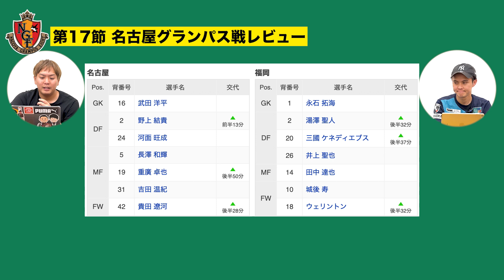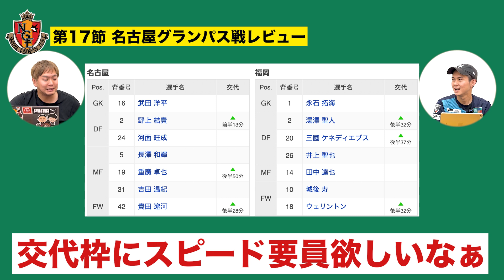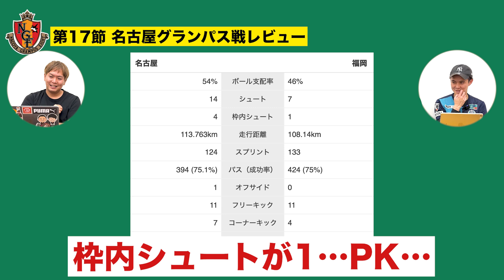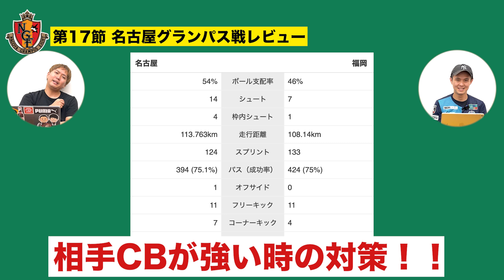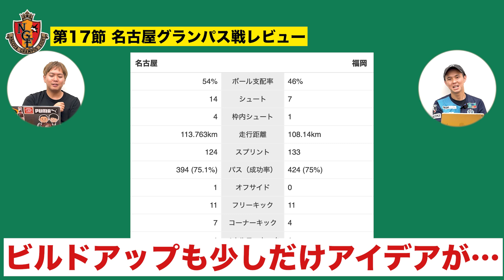【6戦未勝利】出口は何処？佐藤凌我覚醒!!PKの判定はDFが可哀想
こんにちは！クロストのお時間です。

今回は、アビスパ福岡レビュー動画です🙋‍♂️🙋‍♂️

是非に、

【アカウント】

0:00 先頭
0:50 節 名古屋グランパス戦レビュー
1:12 チャンネル登録、高評価 よろしくお願いします!
3:40 マテウスがやっぱりマテウスじゃんかよ
5:09 奈良ちゃんの顔面ヘッドヤバすぎた
6:25 奈良ちゃんの最後のシュートブロックも最高
7:27 今日のCVPは佐藤凌我ですよね
13:59 ビルドアップも少しだけアイデアが
17:16 分 PK 藤井にどうしろと?
19:08 分 勝ち越しゴールを許す
21:43 おかえり YUZAWA
23:20 ビルドアップどうしていく??